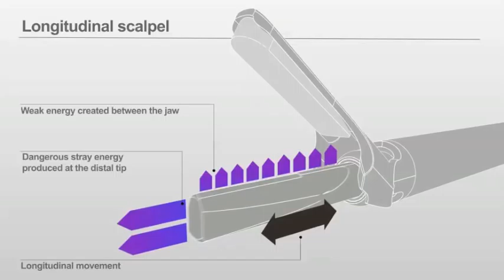Lotus - Longitudinal Vibration